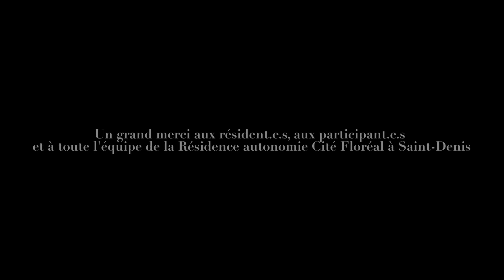Webserie - parcours ACS - EPISODE 1